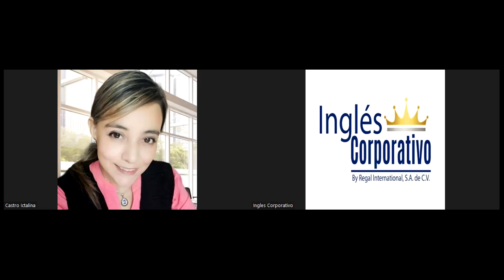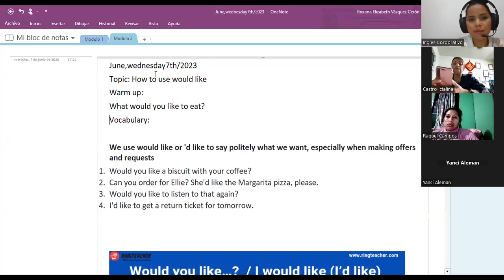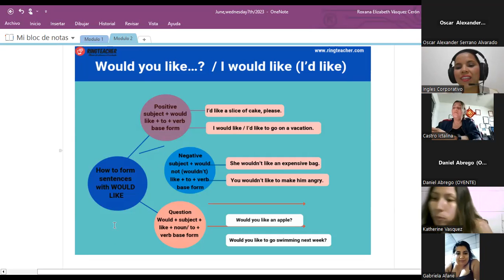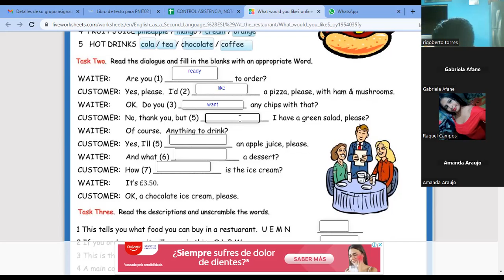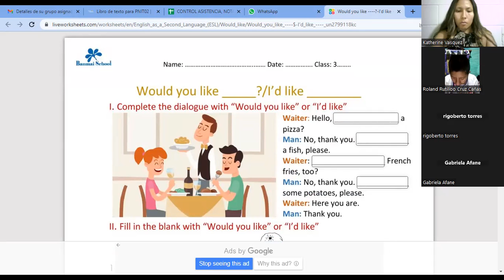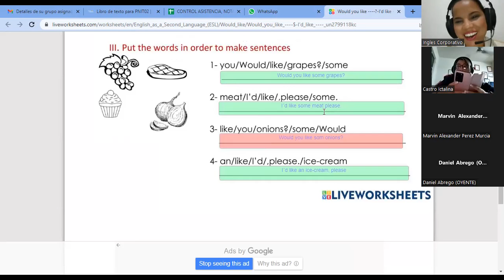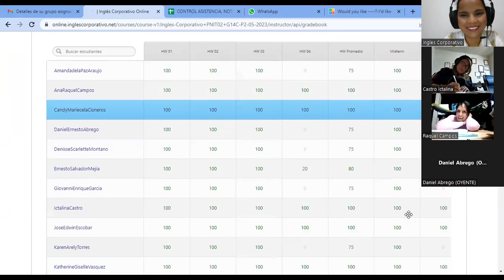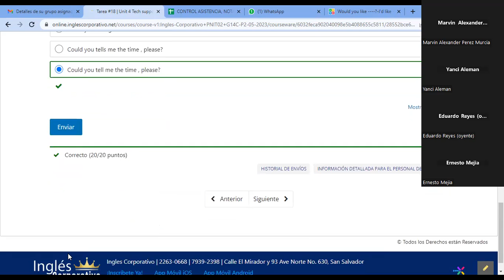SESION17-07-06-2023-29750-8048-0077/2023-VASQUEZ-How to use would like to.